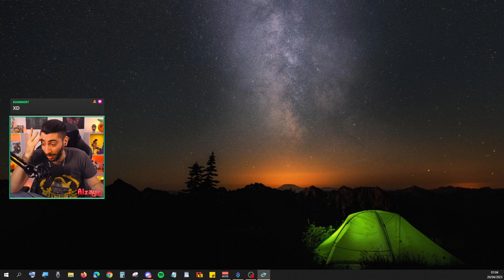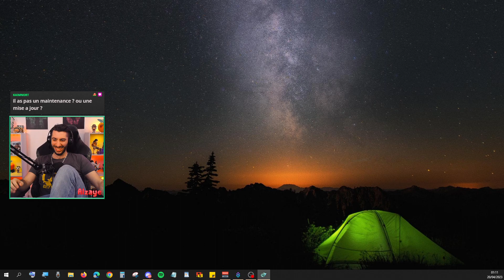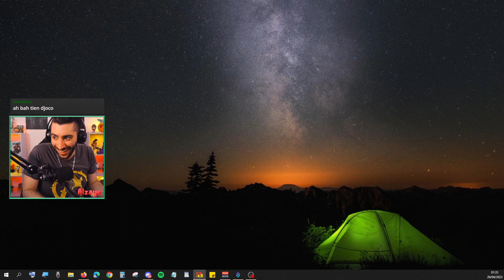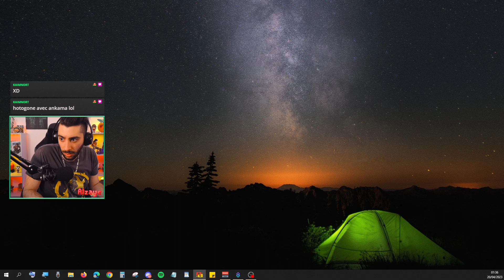DONJON CORBEAU CAVE #78 Wakfu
Rediffusion du Live Twitch.